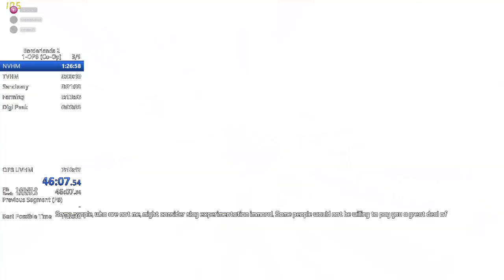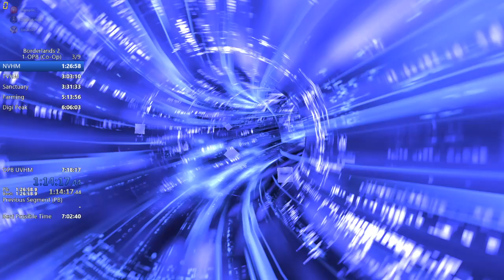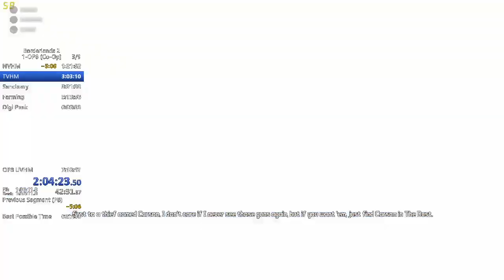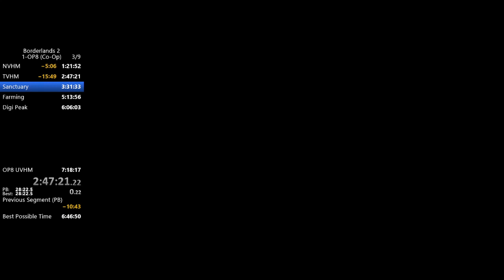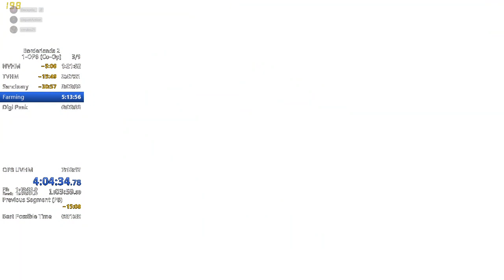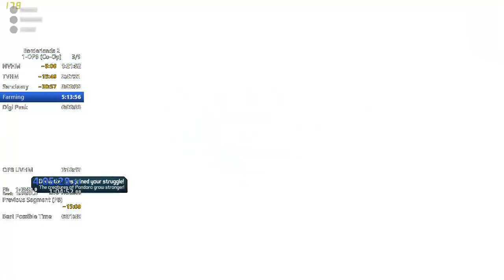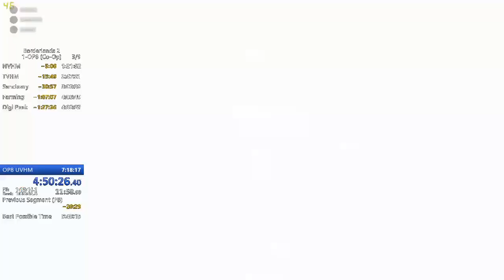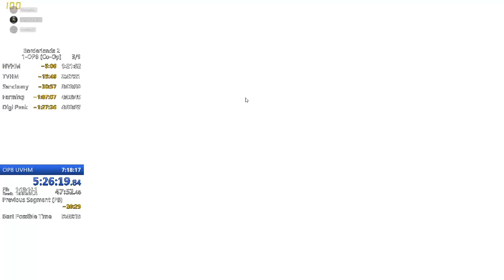Borderlands 2 Coop 1-OP8 Speedrun w/ Deceptix_ and zzrules21 in 5:49:20